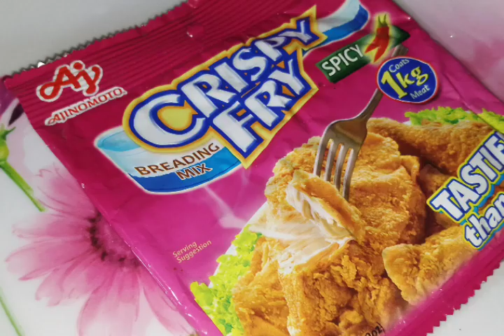Crispy Spicy Eggplant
how to cook crispy spicy eggplant